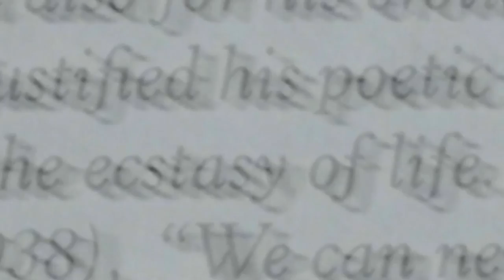You are so infinitely sweet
A video montage that serves to explore a quote by E.E. Cummings. This pictorial composition serves as a self-discovery of how images and language combine through the artistic process of filmaking, while serving the quote by E.E. Cummings and his literary search to represent how sweet the simplicities of life are.

Video by Jenni Marcus